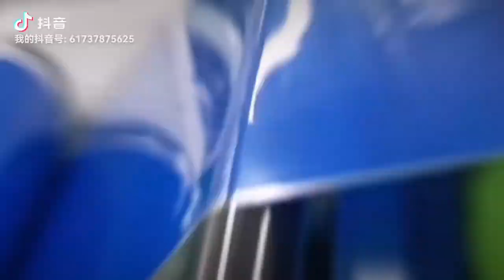PET Film BOPP Film Slitting Machine Green Tape Machine Factory 1998whatsapp 0086 139 2582 5327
We are the machine factory from 1998 .

1.Coating Machine Line for BOPP TAPE, Double Sides Tape, Masking Tape, PET, Optical Film ,Adhesive Sticker etc
2.BOPP Tape Slitting Machine (Manual Automatic)
3.Slitting Machine for  CASH PAPER, ATM  ,KRAFT PAPER, PET, BOPP, Optical Film etc
4.Cutting Machine for masking tape, double sides tape, PVC tape, kapton Tape, foam tape etc
5.Rewinding Machine for masking tape, double sides tape, duct tape,aluminium tape etc
6.Paper Tube Machine Line and Paper Slitting And Rewinding Machine and so on
7Customization